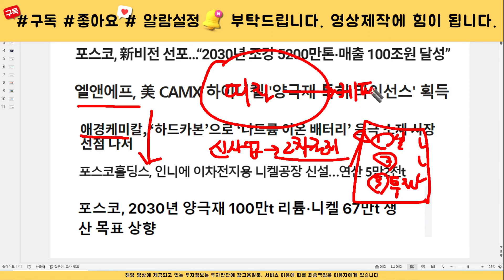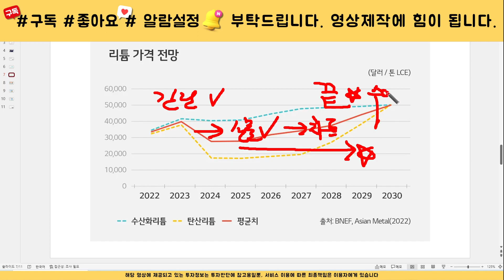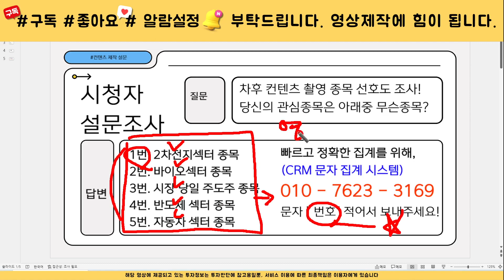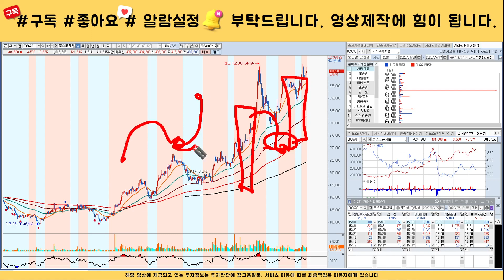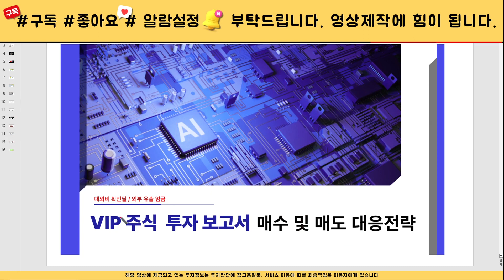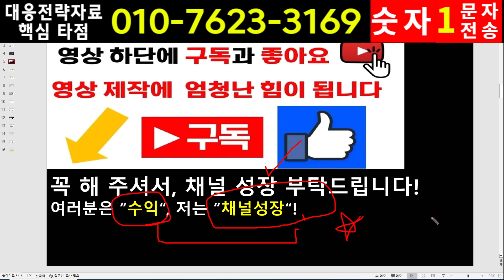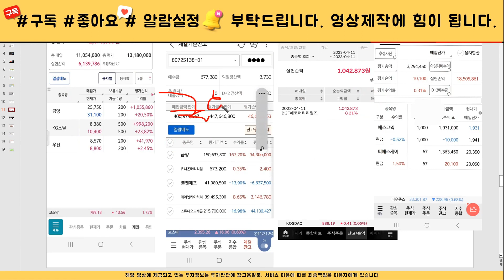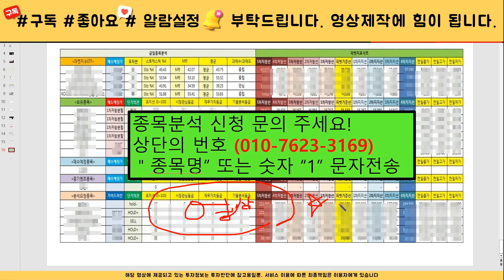[주식]포스코퓨처엠 - 핵심대응전략과 주가전망! 목표가는 결국 갑니다. 주가분석을 통한 대응이 수익입니다